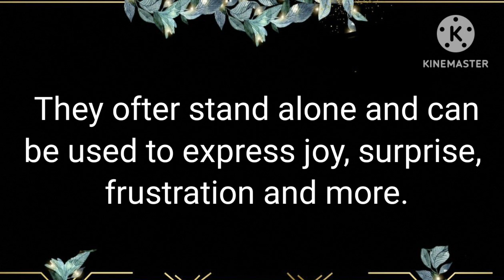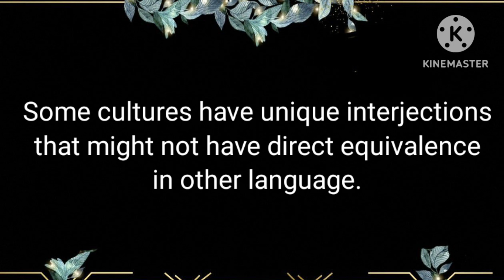Express Yourself: A Guide to Interjection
interjection defination
interjection example
WordWandersEnglish
WordWanders English